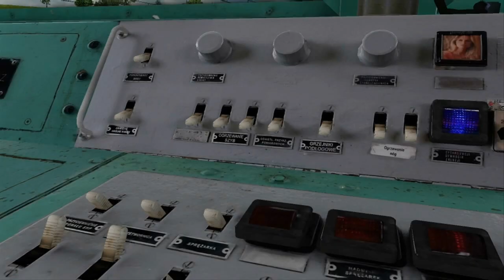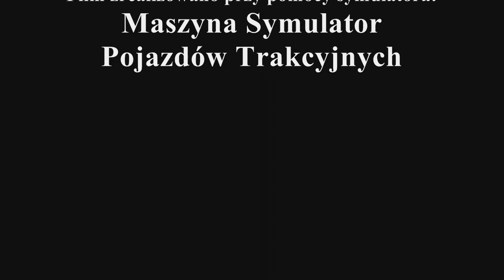Historia zmęczonego byka.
Informacje dot. filmu w napisach końcowych.